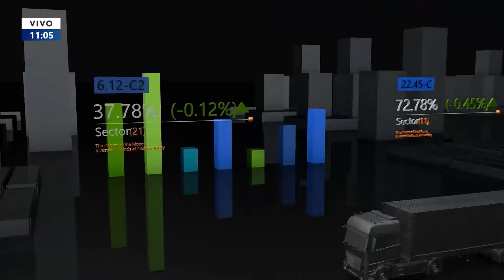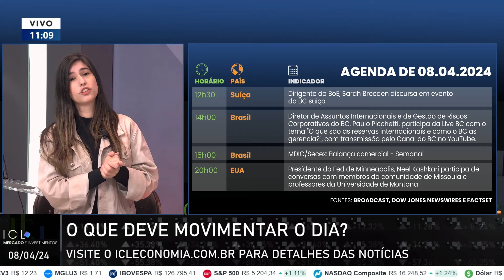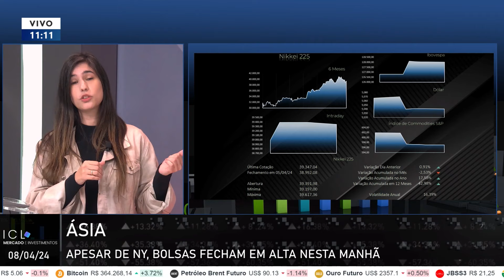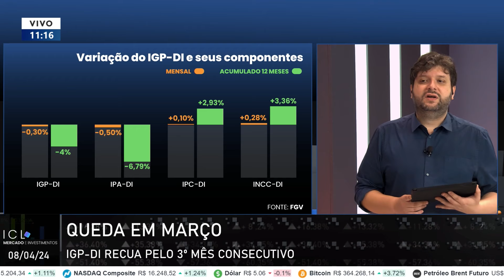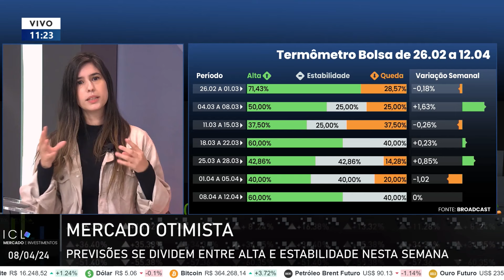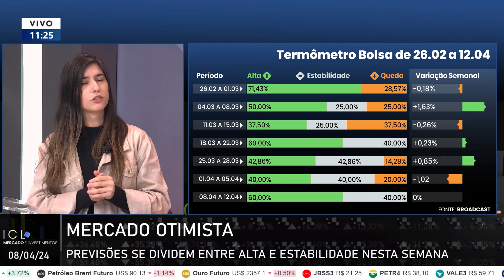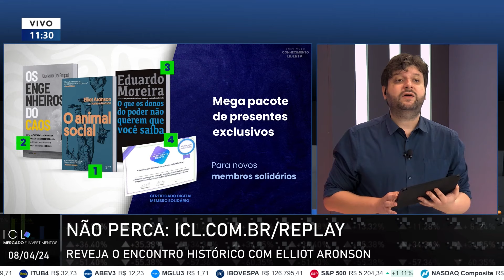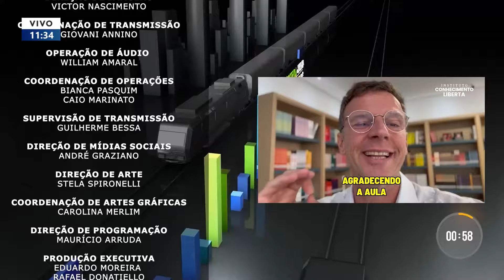ICL MERCADO E INVESTIMENTOS - 08/04/24 - ENTENDA O QUE ESTÁ POR TRÁS DOS BOATOS NA EMPRESA